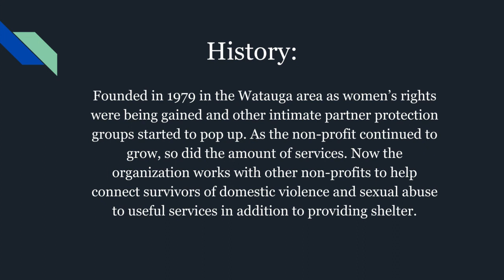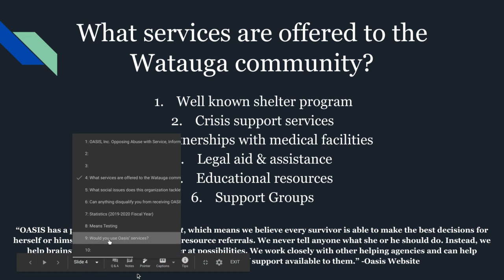Oasis Google Slides Nick Bowman